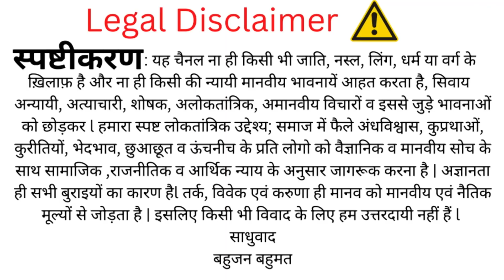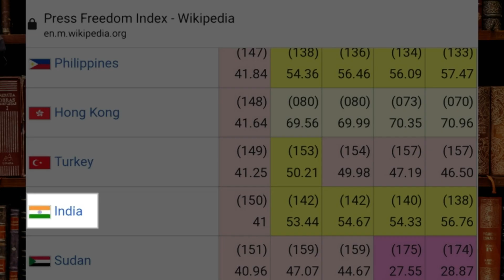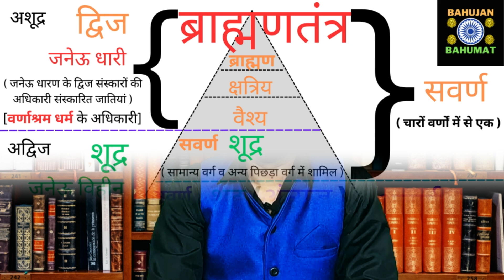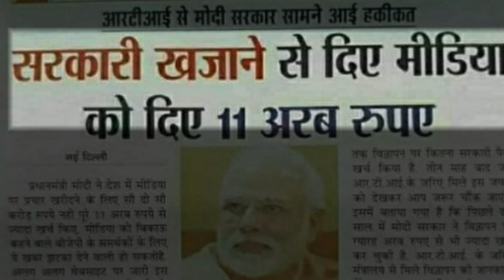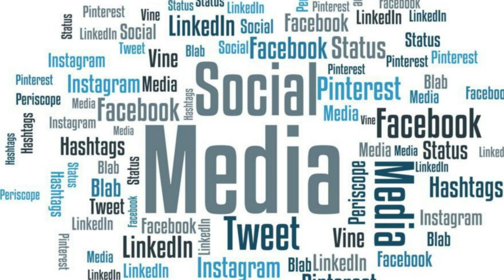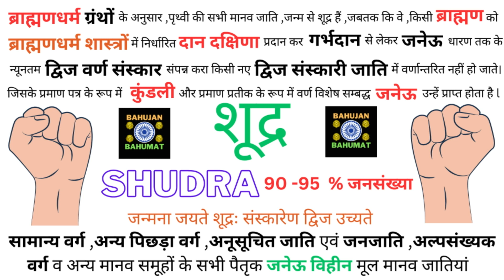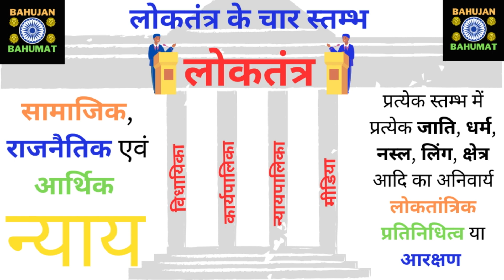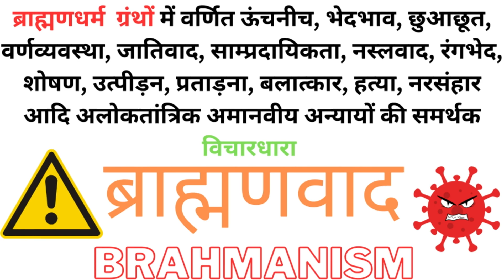मिडिया ,निष्पक्षता और बहुजन | media me pahunch na hone ke nuksan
this vedio presents reasons of backwardness of OBC,SC,ST,Minorities called Bahujans collectively in media in democracy in india and its remedies.it also elaborates that
what would bahujan backwarded in media do.??
मिडिया में पिछड़े बहुजन क्या करें .??
media me pichhadne ke bahujano ko nuksan.??
भारत में बहुजनों के मिडिया में पिछड़ने के कारण .??

Social, political and economic justice
Brahminism, Casteism and Communalism
Executive, Legislative and Judicial institutions of Government in India
OBC, SC, ST, Minorities, women and other marginalised communities in India
Indian Constitution and its laws and regulations for Indian Citizen
Legal Note:-
Bahujan Bahumat promotes the Preamble, Fundamental Duties And Fundamental rights of the Indian Constitution with Universal Declaration of Humen Rights of the United Nations Charter and youtube policy.
This video is a work of satire to encourage Scientific Temperaments and Humanistic justice among people purposes only and is not intended to defile and defame any religious, regional or social groups.

Thanks & Regards
Bahujan Bahumat

हाशिए पर खड़े बहुजन समाज की आवाज बनने का बहुजन बहुमत एक प्रयास है। बहुजन बहुमत किसी के खिलाफ में नहीं बल्कि गरीबों, मजलूमों, वंचितों के हक और अधिकारों के साथ खड़ा है...जनसरोकारों से जुड़े मुद्दे पूरी छानबीन और तथ्यात्मक सबूतों के साथ प्रस्तुत किए जाते हैं... बहुजन बहुमत, विरोध करने के लिए किसी का विरोध नहीं करता बल्कि जनता से जुड़ी समस्याओं को लेकर सत्ता में बैठे लोगों से सवाल करता है.. मुख्यधारा के कहे जाने मीडिया का एक बड़ा हिस्सा, शासक वर्ग विशेष की चिंताओं का प्रतिनिधित्व कर रहा है। जिसमें हाशिए पर खड़ा बहुजन समाज अर्थात् देश के बहुसंख्यक वर्ग के हितों एवं संघर्षों को नजरअंदाज कर दिया जाता है। बहुजन बहुमत ,सामाजिक सरोकार से जुड़े लोगों की सामूहिक पहल है।